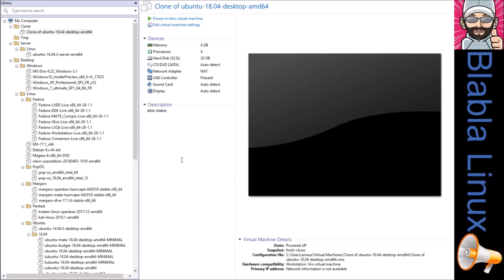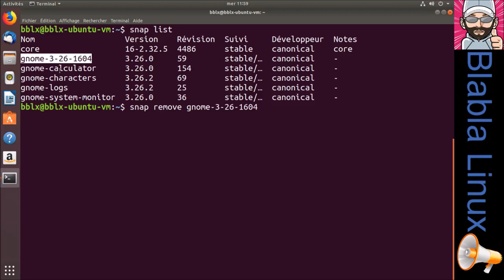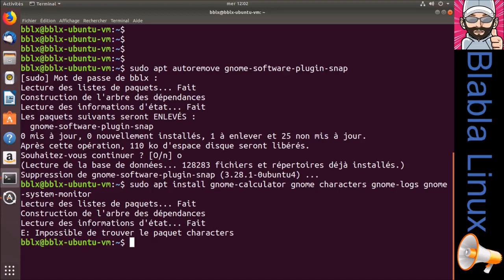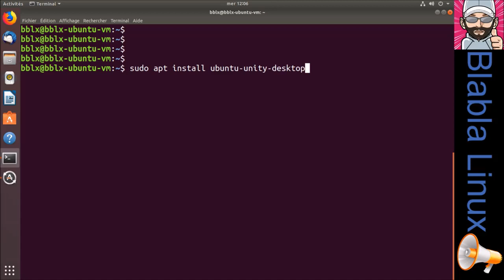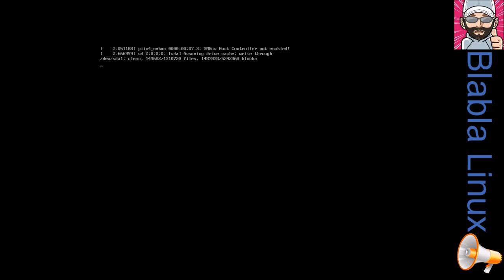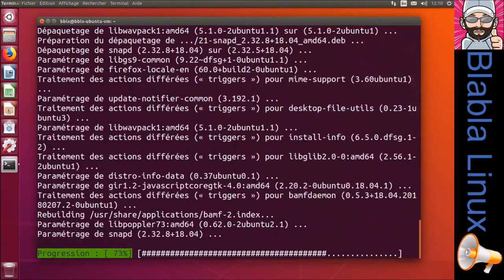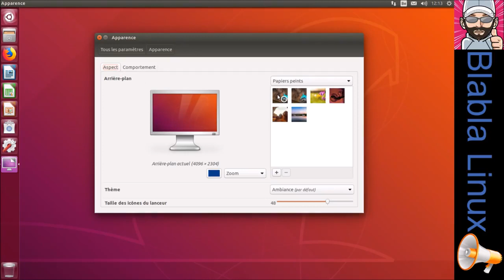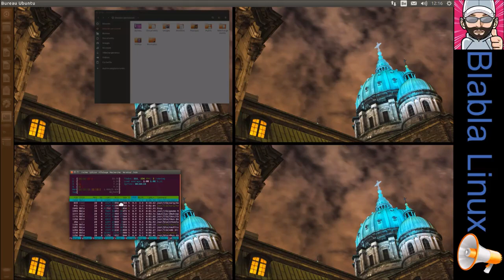Ubuntu 18.04 | Je veux Unity !? | PROVENANCE FACEBOOK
JE VEUX UNITY SUR MA UBUNTU 18.04 !?

Pas la peine de crier !? Regarde la vidéo et tu l'auras :) Et bien plus encore...

Commandes utilisées durant la vidéo

$ snap list

$ snap remove gnome-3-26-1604 gnome-calculator gnome-characters gnome-logs gnome-system-monitor

$ sudo apt autoremove gnome-software-plugin-snap
OU
$ sudo apt remove --purge snapd

$ sudo apt install gnome-calculator gnome-characters gnome-logs gnome-system-monitor

$ sudo apt remove ubuntu-web-launchers -y

$ sudo apt auto-remove ubuntu-report

$ sudo apt install unity-session OU sudo apt install ubuntu-unity-desktop

$ sudo apt auto-remove gnome-shell

$ sudo apt install lightdm

$ sudo apt autoremove && sudo apt update && sudo apt upgrade